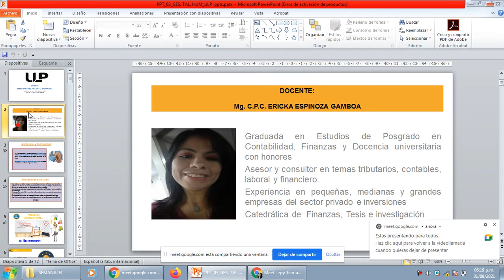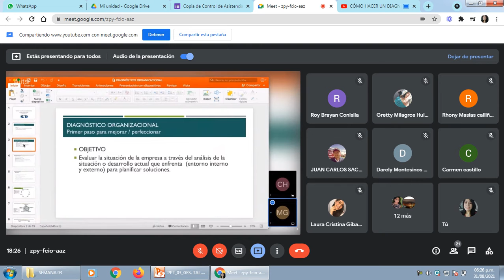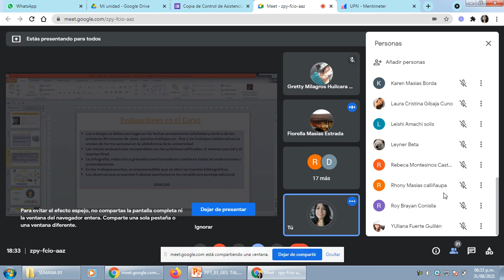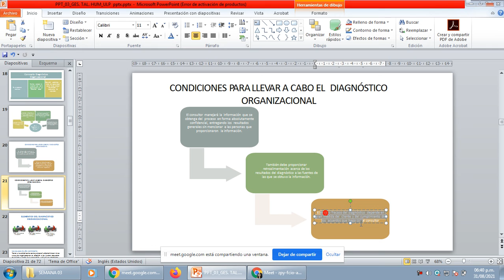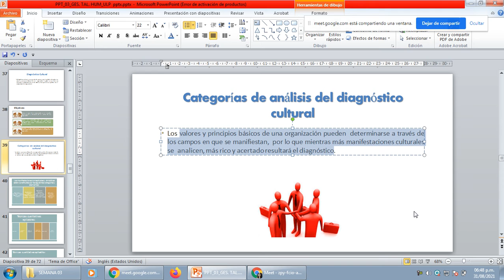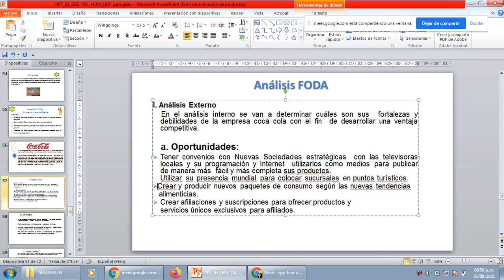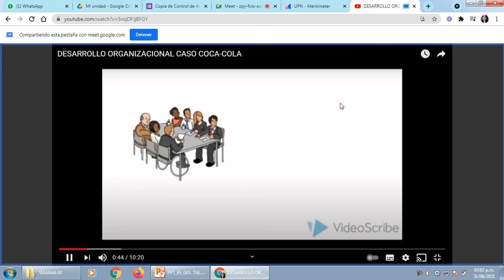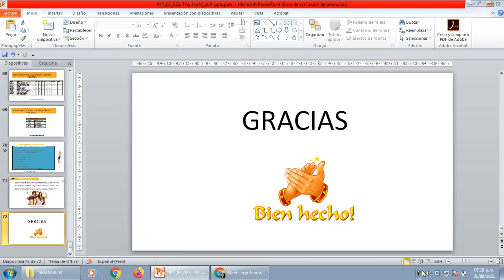VIDEO DE LA SEMANA 03 GTH ULP